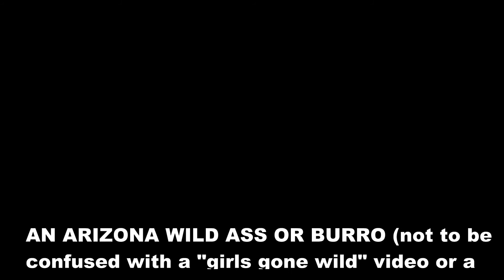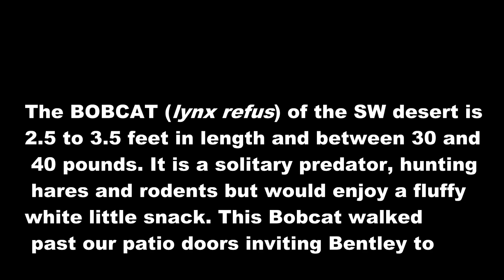WILD ASSES AND A CAT CALLED BOB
Wild asses around Lake Pleasant Regional park AZ. and Bobcat in our Scottsdale backyard